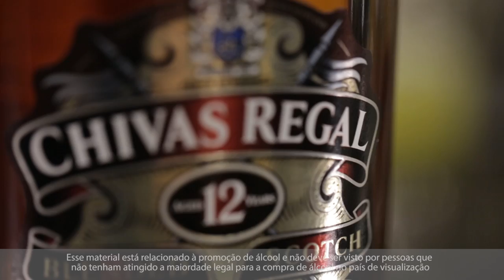Pedrinho Fonseca: a memória, o afeto e a família | O Papo #3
Em tempos de ruído tão alto, encontrar boas fontes de informação e conhecimento é cada vez mais difícil. O Papo visa oferecer visões de mundo que valham o seu tempo em conversas que importam.

Para essa edição, contamos com o apoio de Chivas como Mecenas e convidamos o Pedrinho Fonseca para falar sobre a dimensão da intimidade.

Índice:

0:12 - Sobre pontes de afeto; memória afetiva; "O afeto é uma planta que demora pra crescer."

2:43 - Criar filhos em tempos de igualdade de gênero; "A maior dificuldade do diálogo sobre igualdade de gênero é os homens não conversarem";

7:14 - Como foi a decisão de sair de São Paulo para Barbacena;

10:57 - O processo de desfazer a mudança para Barbacena;

13:13 - Conselhos para quem sonha com o êxodo urbano;

15:26 - Relato sobre depressão;

16:50 - "Na sua visão, o que é ser homem?"; "É uma coisa do se permitir sentir. Essa guarda precisa vir abaixo.";

18:10 - "Você passa por um conflito de expor muita coisa?"; "Eu não coloco a família da gente em um lugar de observado.";

Créditos
Mecenas: Chivas
Direção: Ana Noemi Higa
Produção: Ana Noemi Higa, Luciano Ribeiro e Rodrigo Cambiaghi
Apresentador: Guilherme Valadares
Imagem: Ana Noemi Higa, Camila Barcelos e Luiza de Castro
Som: Mike
Edição: Camila Barcelos
Animação: Ana Noemi Higa
Identidade visual: Felipe Franco
Finalização: Camila Barcelos
Anfitriã: Barbearia Corleone